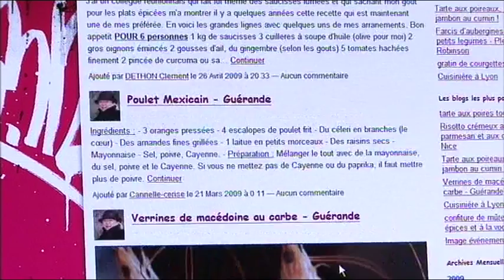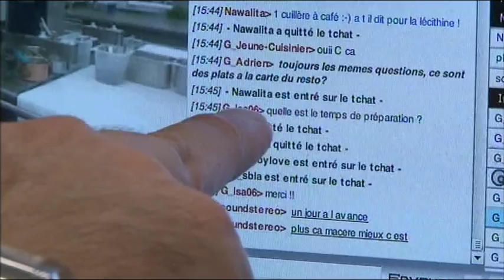Le cooksurfing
Petite révolution pour les cours de cuisine. Aujourd'hui, plus besoin de débourser un centime- sachant qu'un cours coûte en moyenne 40 euros- pour apprendre de nouvelles recettes. Il suffit d'aller sur Internet. Des sites proposent des cours en ligne, gratuits, avec des chefs étoilés. Vous pouvez aussi poser vos questions comme dans un vrai cours!

Chaîne : M6
Émission : 100% Mag
Réalisation : Anne-Claire MARTIN